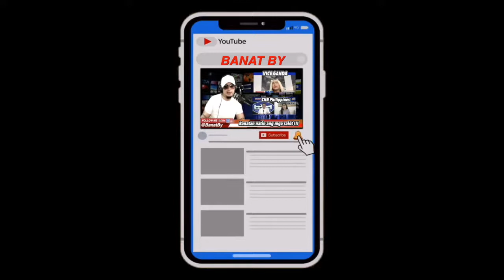Banat By Oust Velasco Support Defensor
Cong Defensor pinagtulungan ng mga kampon ni Velasco at ng kampon ng ABS CBN
Velasco group Kinalaban si PDU30